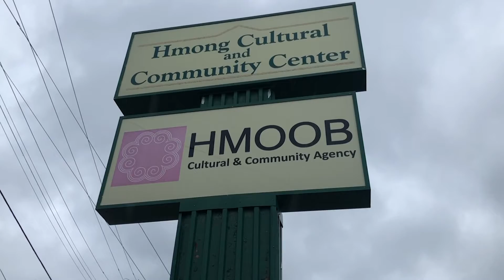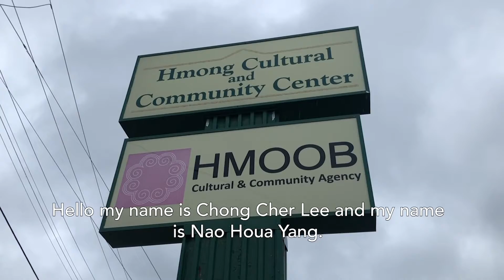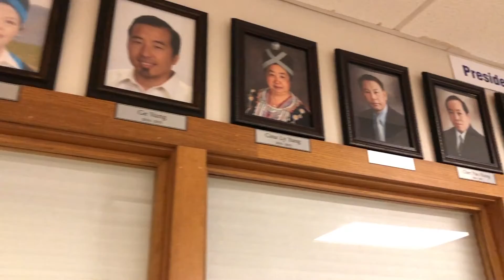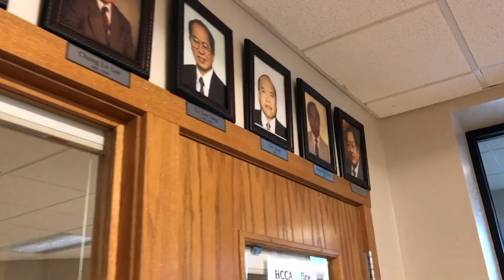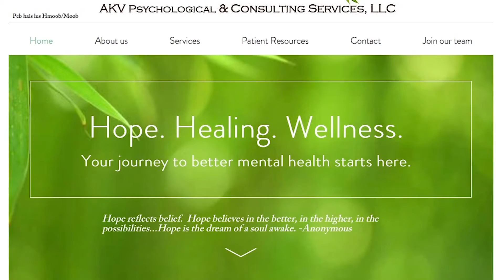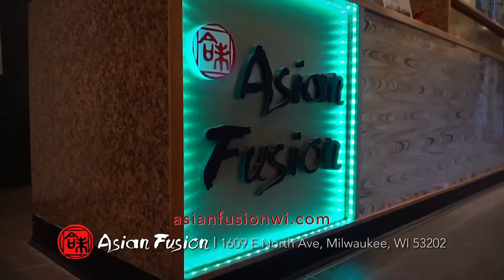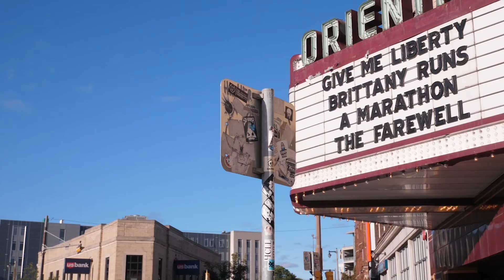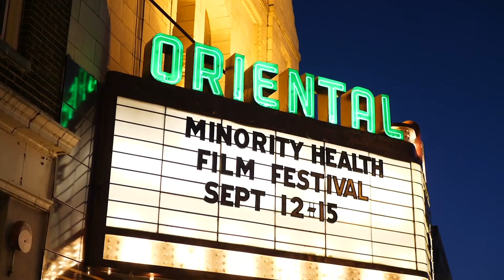Nyob Zoo Milwaukee September 2019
FULL Package of Nyob Zoo Milwaukee September 2019